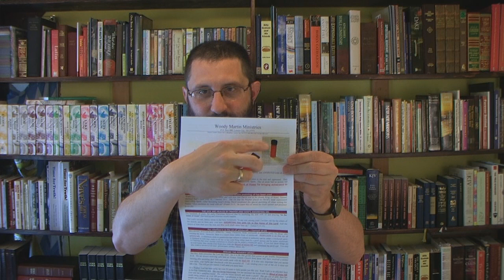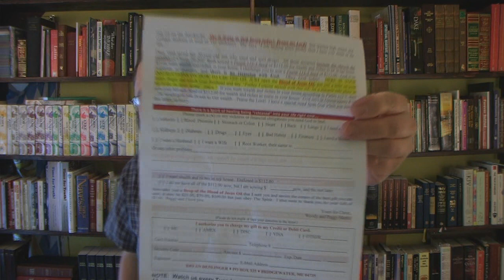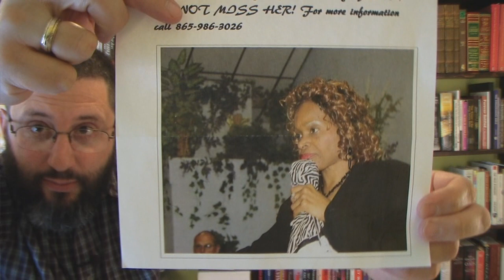Holy Blood Of Jesus Oil?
It never ceases to amaze me, how low the Charismatics will go to get rich!